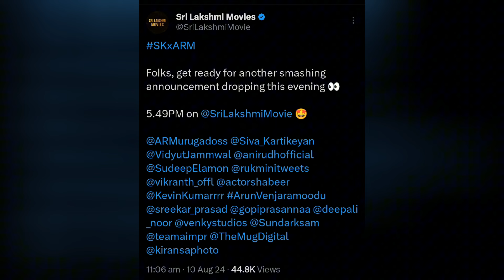Sk23 first look announcement 🔥 | sivakarthikeyan | ar murugadoss | anirudh | cinetrends